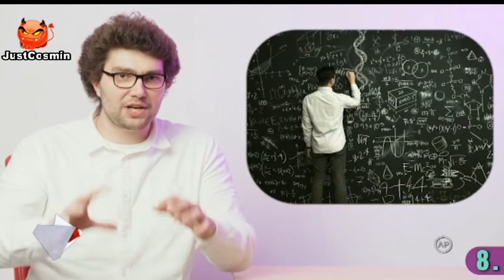Cronica Carcotasilor 11.04.2018 (Zaiafet)